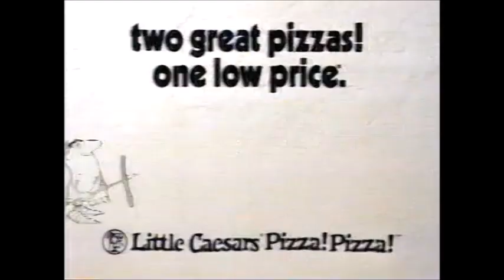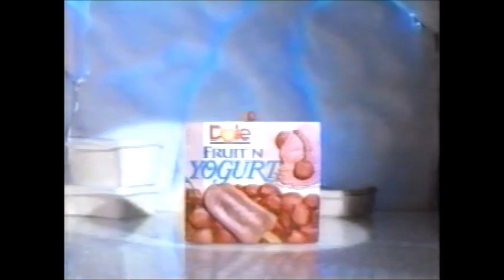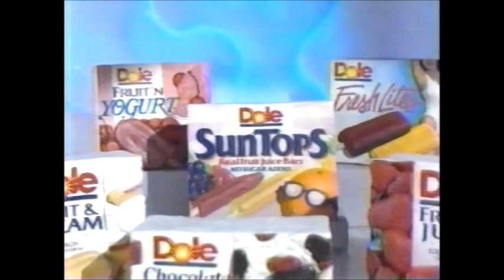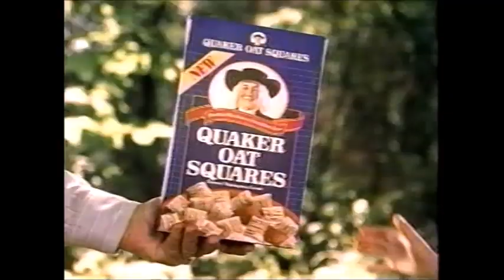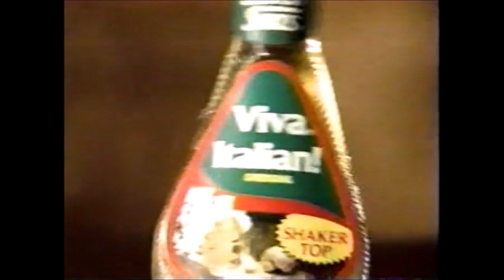1988 Commercials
1988 Commercials

Little Caesar's - 0:00
Buick Century - 0:30
NBC Sunday Night at the Movies - 1:02
Days of Our Lives - 1:10
NBC News at this Hour - 1:31
Sea World - 2:02
Estee Lauder - 2:32
WPXI 11 - 3:01
"Desert Rats" Continues - 3:07
Mead Five Star School Supplies - 3:15
McDonald's McDLT - 3:46
Extra Sugar Free Gum - 3:46
Kellogg's Corn Flakes - 4:46
Loreal Studio Line - 5:15
Neet - 5:30
Later With Bob Costas - 5:46
WPXI The Night Beat - 6:06
Dole Frozen Fruit Bars (With Will Vinton Claymation) - 6:36
Atlantic Financial - 7:06
Miller High Life - 7:16
NBC Sponser of the Summer Olympic Games - 7:46
Coors Light - 7:57
Quaker Oat Squares - 8:27
Chevorlet Go For It Savings - 8:57
Doublemint Gum - 9:27
Funny People - 9:57
Alcohol Addiction PSA - 10:17
National Guard and Reserve - 10:47
Lee Jeans - 10:58
Hallmark - 11:28
Seven Seas Viva Italian Dressing - 11:59
Talking Yellow Pages (Featuring Wile E. Coyote) - 12:28
Channel 11 News - 12:59
WXPI - 13:29
Channel 11 News Nightbeat Intro - 13:34